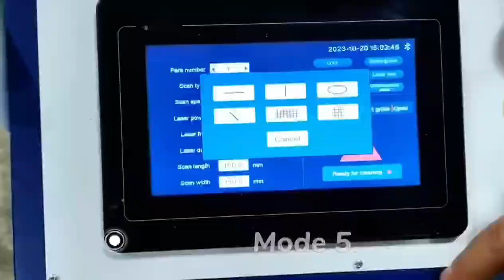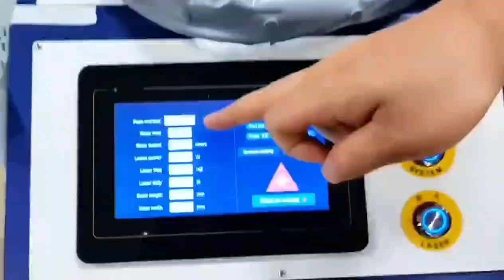laser cleaning machine 2000w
Features:
Scope of application of lasercleaning device
Small area or local cleaningapplications，paint removal，redrust removal, black rust removaloil removal; stainless steel andaluminum alloy and other alloysbefore and after welding; removalof copper oxide,zirconia,etc.metal surface wool and surface wiredrawing.